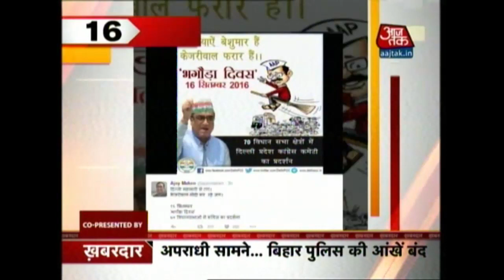Shatak Aajtak | Sharp Shooter Mohd Kaif Seen In RJD Leader Shahabuddin's Convoy | September 13, 2016